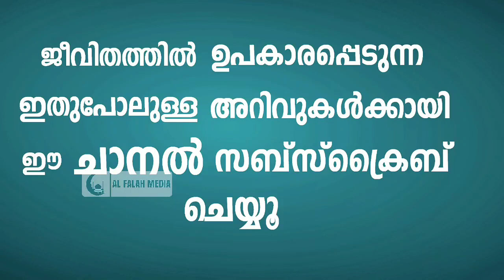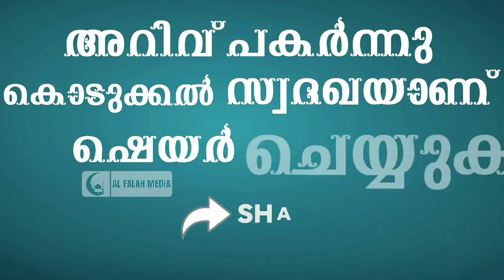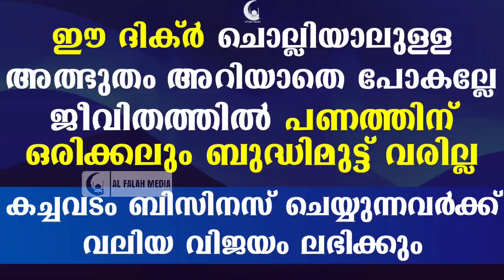കച്ചവടത്തിൽ അഭിവൃദ്ധി ലഭിക്കാൻ ഈ ദിക്ർ ചൊല്ലുക | AL FALAH MEDIA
കച്ചവടത്തിൽ ബിസിനസ്സുകളിൽ അഭിവൃദ്ധിയും വിജയവും ലഭിക്കാൻ ഈ ദിക്ർ ചൊല്ലുക. പണത്തിന് ഒരിക്കലും ബുദ്ധിമുട്ട് വരില്ല